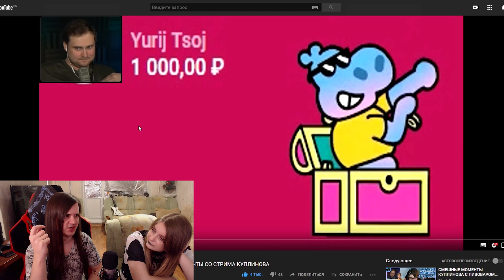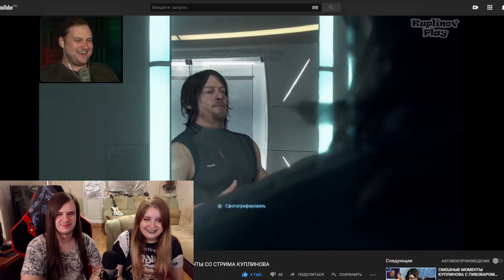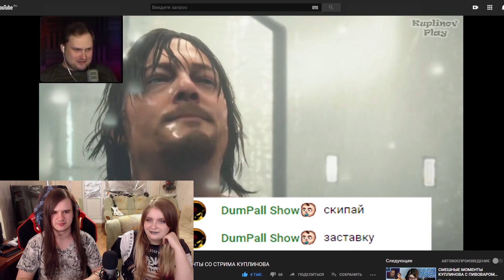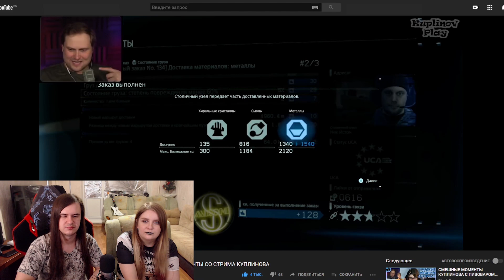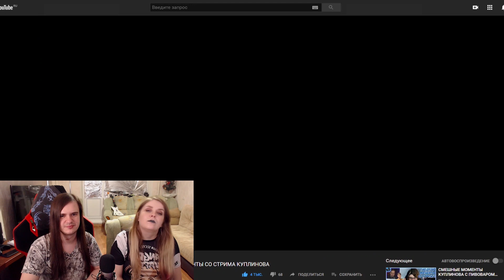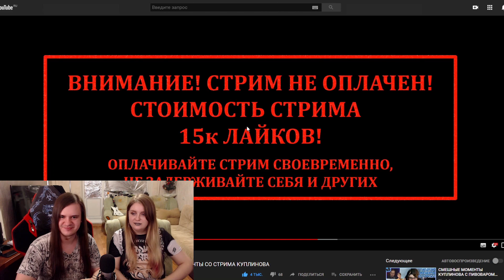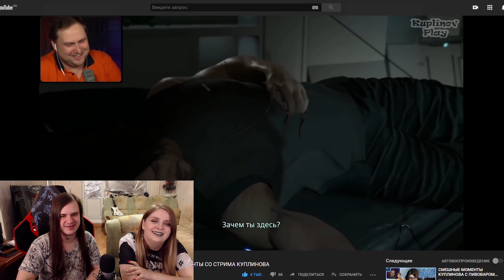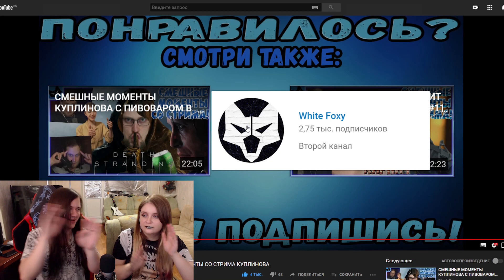Реакция на КУПЛИНОВ БОМБИТ И УГАРАЕТ В Death Stranding #2, #3 ► СМЕШНЫЕ МОМЕНТЫ СО СТРИМА КУПЛИНОВА